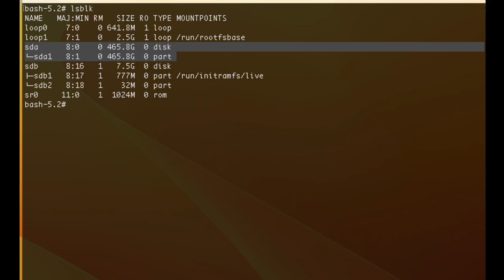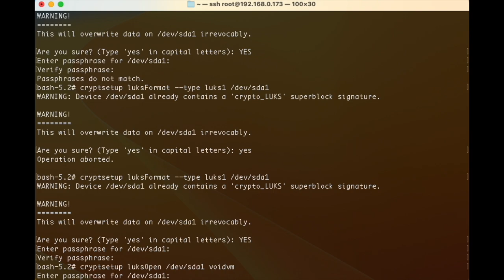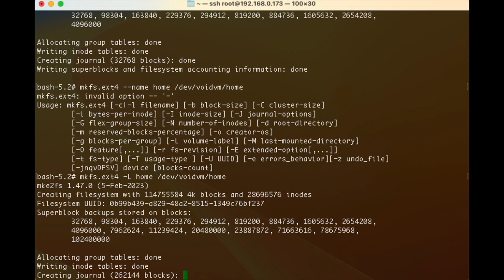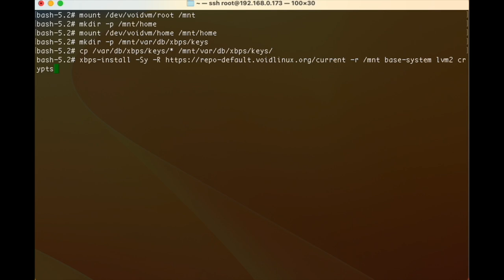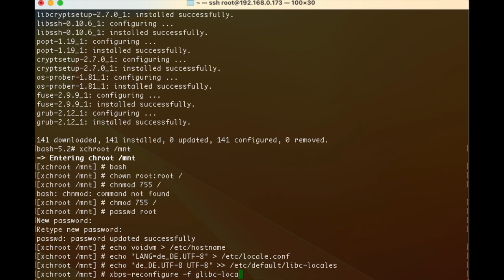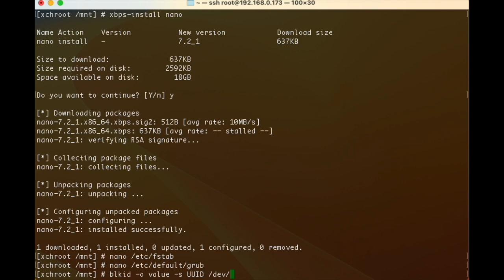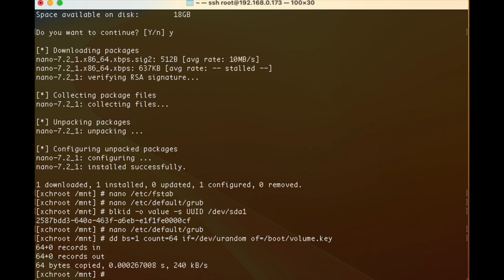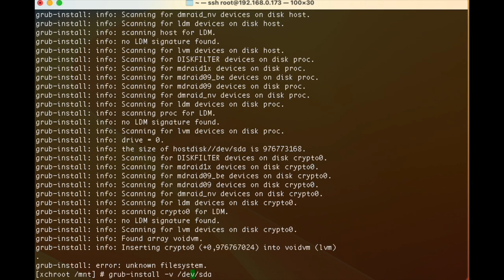Voidlinux - Disk Encryption GRUB Error